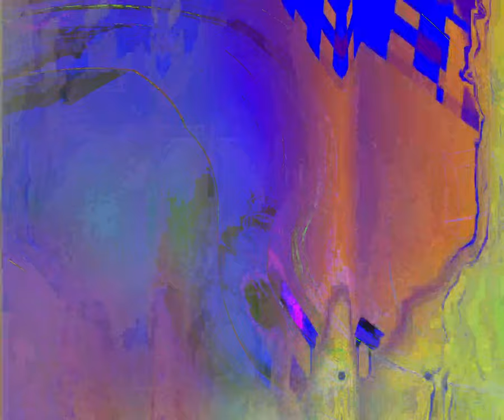[EPILEPSY WARNING] Movie 24 03 24 05h55m43s